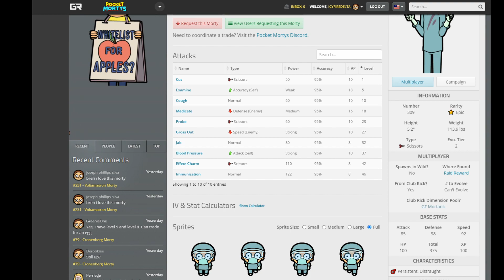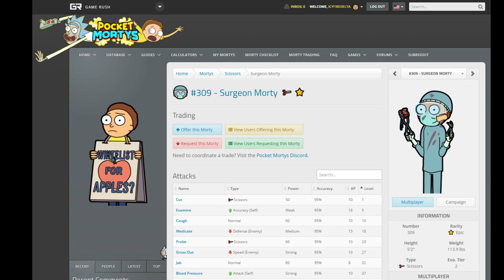Pocket Mortys - Upcoming Raid Event - Ticket Time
Hi Everyone. Today we briefly look into the upcoming event and its rewards.